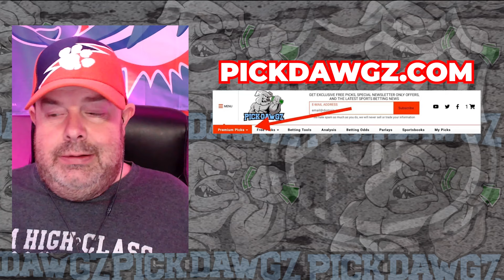Philadelphia Flyers vs Winnipeg Jets 2/8/24 NHL Free Pick | NHL Betting Tips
The Winnipeg Jets face the Philadelphia Flyers in Thursday's NHL action. Get Rodd's NHL Pick and Prediction for this game.